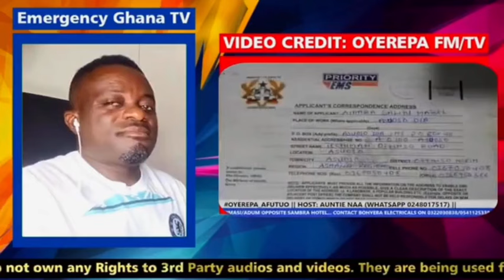Wicked Father Exposed & Wanted by Ghana Police for Attempted Klllng his brother's son because money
OYEREPA AFUTUO: Wicked Father Exposed & Wanted by Ghana Police for Attempted Klllng his biological brother's son because money @OYEREPAAFUTUO

stay tune.